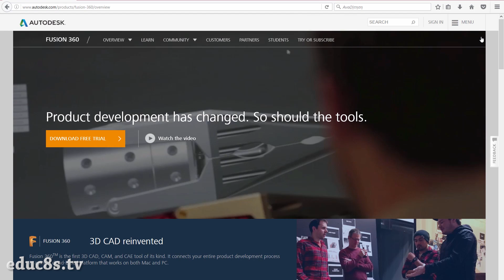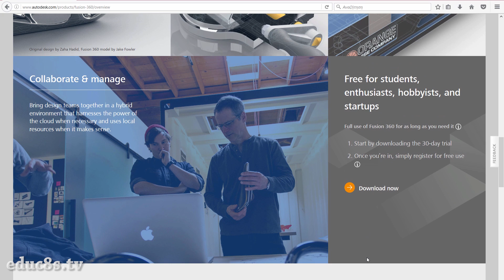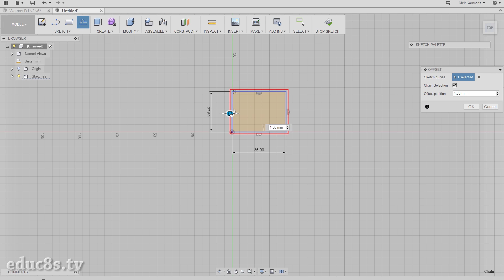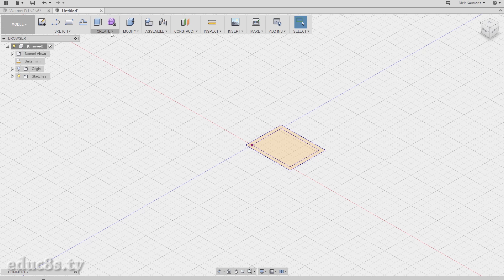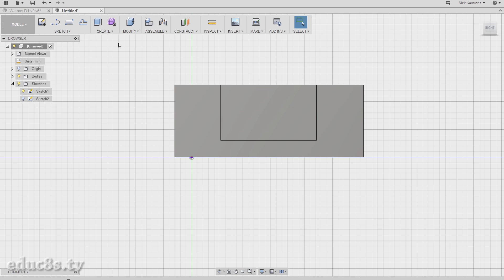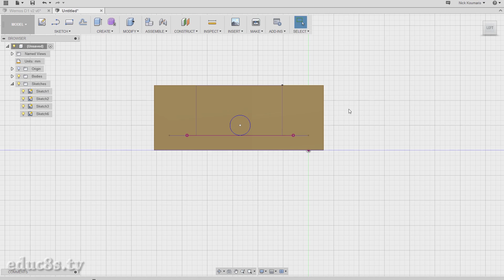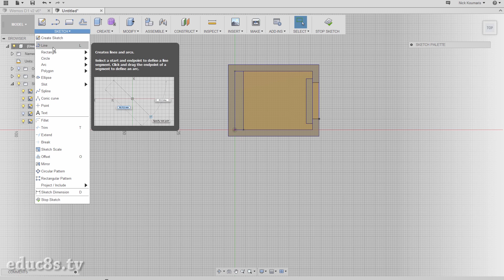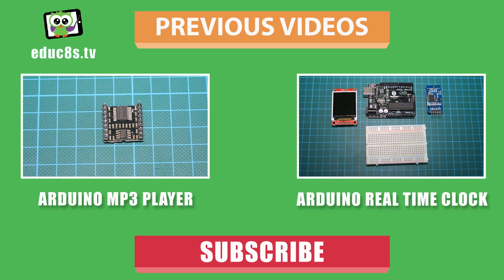Designing a Wemos D1 mini ESP8266 Enclosure with Fusion 360. Easy tutorial.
In this video we are going to learn how to design and 3D print an enclosure for a Wemos D1 mini board using Fusion 360 software. It is an easy Fusion 360 Tutorial. Without any further delay let's get started!

A few months back I bought my first 3d printer, a Wanhao Duplicator i3. Since then I was 3d printing some files that I have downloaded from the Internet but I wanted to learn how to design my own things. I tried a lot of different 3d design software but Fusion 360 became my favorite for the following reasons.
• It is very powerful
• It is free
• It is relatively easy to use
• There are a lot of tutorials online on how to use this software
As you are going to find out, designing this enclosure won't take us more than 5 minutes from start to finish on Fusion 360.